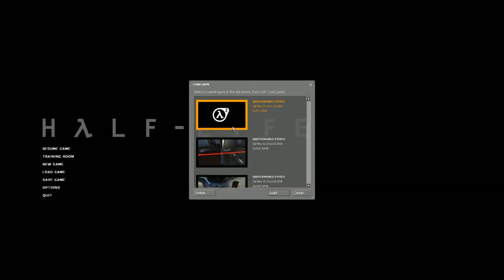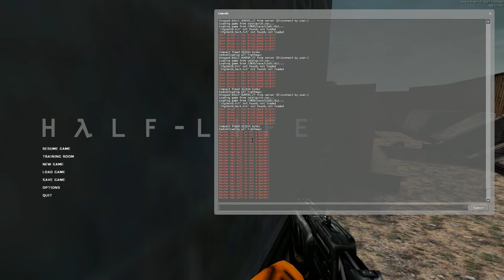Half-Life: Source Marathon (Part 1)